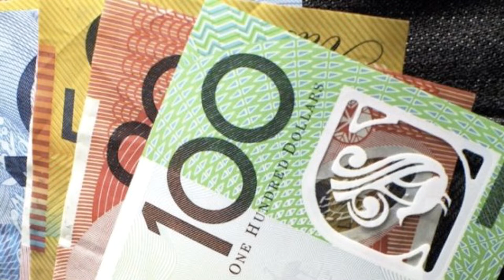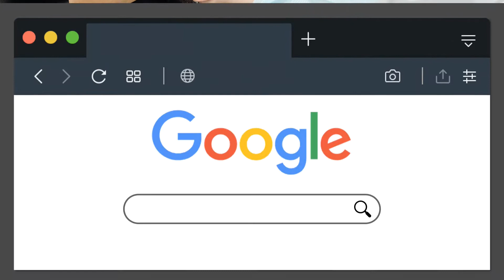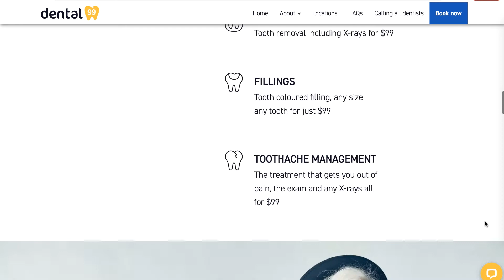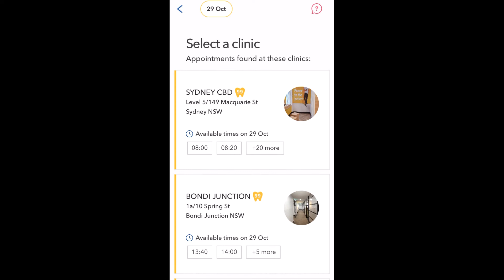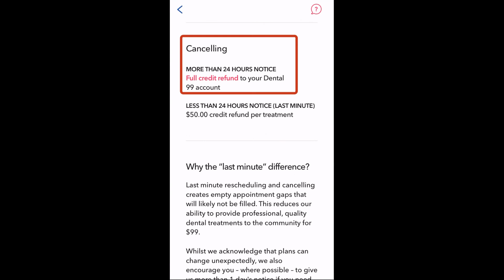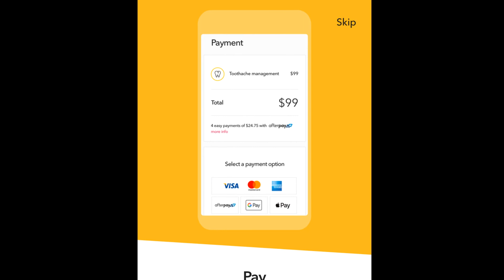最便宜的澳洲牙医连锁诊所 - 所有诊疗项目一口价$99 - DENTAL99详细介绍+亲身洗牙经历 | Intro the cheapest Dental Services in Australia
澳洲的小伙伴们，这个视频介绍了我最近发现并亲身经历的一个很不错的廉价牙医诊所 - Dental99.com.au
我这次做了常规牙齿检查和洗牙，费用99刀澳币。场所和服务都非常正规，值得推荐。特别适合没有私人医保的小伙伴。
如果你有牙疼，需要拔牙，和补牙，也可以用他们的服务，一样都是99刀。

用我的推荐码可以得到$9 OFF的优惠：GR651
使用方法：下载Dental 99 app，预定牙医服务并在付款界面的Promo输入GR651

❗️ 以下是我自己本人正在使用并且觉得不错会推荐给我家人朋友的一些产品和服务，新用户注册以后，你我能同时得到一些优惠和奖励，Win-Win!

📈 ShareSight (全球股票基金Portfolio管理平台 / 4个月免费会员)

💵 Ubank数字银行  (新用户$20现金奖励)
- NAB银行旗下，澳洲最高活期存款利息
- 下载Ubank手机App，在注册时输入Referral Code: DK8U968

🛍 澳洲亚马逊 Amazon Prime 30天免费会员试用 (可随时取消)

💰 澳洲购物返现网站
ShopBack (新用户注册后首次购物得$10 cash bonus)
CashRewards (新用户注册后首次购物满$20得$10 bonus)

📕 投资理财书籍：
The Barefoot Investor (2020 Update)
The Simple Path to Wealth
Rich Dad Poor Dad
How to Grow a Multi-Million Dollar Property Portfolio in Your Spare Time

📱 Woolworth Mobile (新用户注册得 $10 Woolworth e-GiftCard)
推荐码：D77F68 (激活后在Woolworth Mobile App里的 Offers tab 点击Refer a Friend后输入)

本频道的信息和内容(包括一切引用的资料和言论)，仅仅是本人一个业余投资者个人的意见，观点和经验分享。不对任何人构成任何投资建议。
投资有风险，入市和决策须谨慎。本人不对任何其他人的投资损失负责。如需具体投资理财建议，应寻求专业人士帮助。